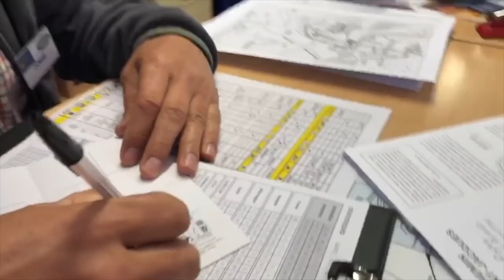Camino De Santiago - June 2019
Getting to the Camino de Santiago!!